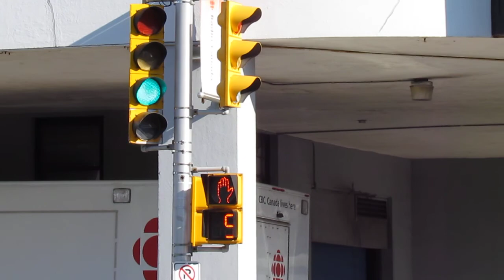Wheelchair Report - Sackville St and Bell Rd in Halifax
See complete wheelchair rights play list.